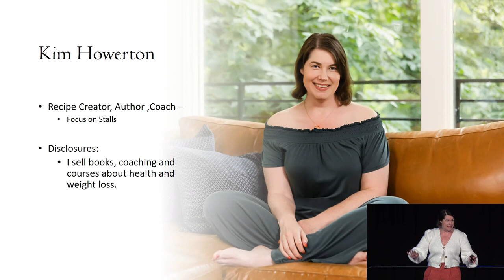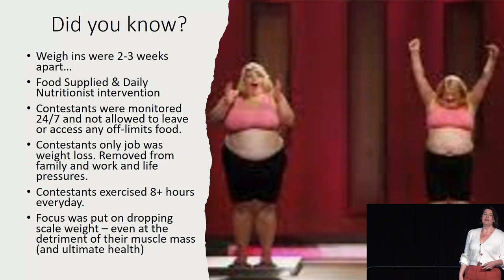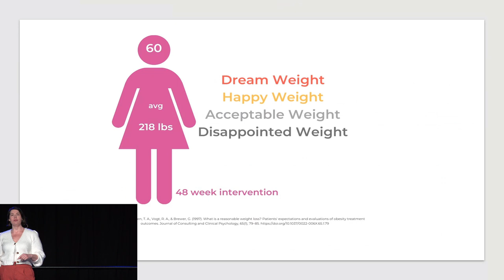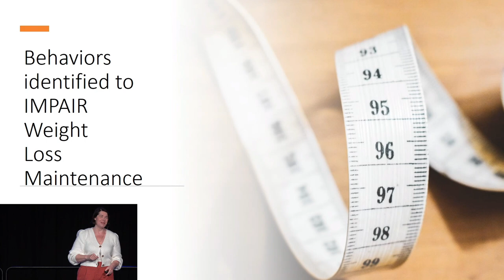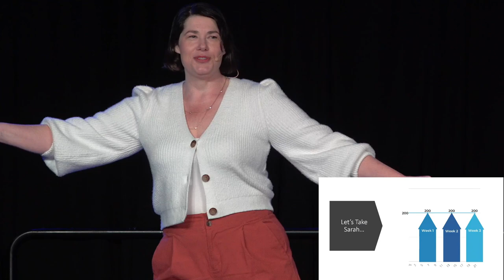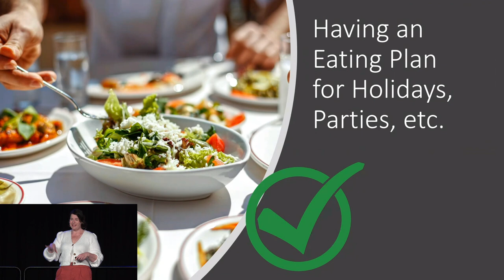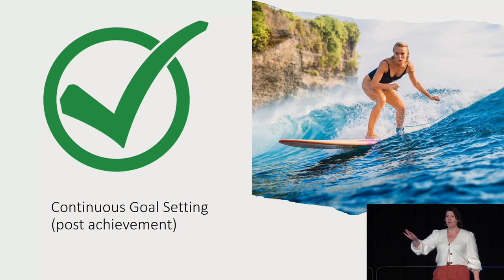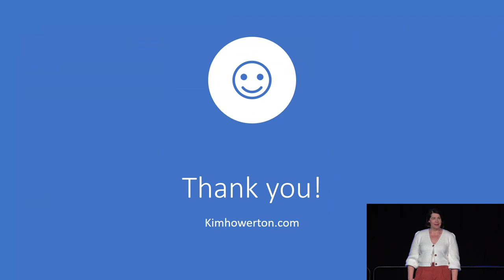Why people fail at long term fat loss | Keto Coach Kim Howerton | Keto Salt Lake 2022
If you're wondering why you keep failing at long term fat loss, then check out Kim Howerton's (@KimHowerton ) talk here.

Keto Salt Lake is an educational conference for members of the keto and low carb community and those who are interested in a keto or low carb lifestyle.

To make a Keto Chow shake, simply add water, your choice in fat and a serving of Keto Chow into a shaker bottle. Then shake, refrigerate and enjoy! If you’re just looking for a protein shake or you’re not on a high-fat or keto diet, you can skip adding a choice of fat to your shake.

Check out our electrolytes and minerals to help you avoid the keto flu